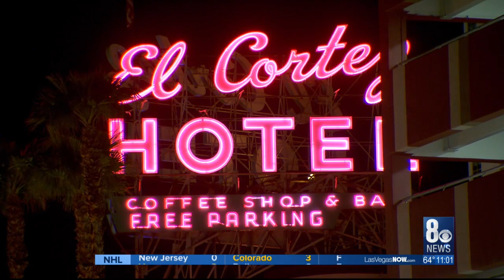Security expert breaks down police response in recent casino shootings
This weekend we saw two violent incidents at two Las Vegas casino's. On friday Metro police shot and killed a man at the Bellagio who had reportedly robbed the casino.